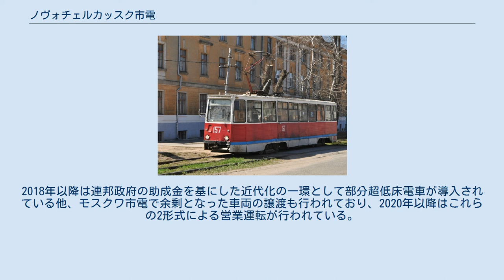ノヴォチェルカッスク市電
ノヴォチェルカッスク市電（ロシア語: Новочеркасский трамвай）は、ロシア連邦のノヴォチェルカッスク市内を走る路面電車。
2020年現在はノヴォチェルカッスク市の単一企業体（МУП）であるゴルエレクトロトランス（Горэлектротранс）によって運営される。
 1954年1月22日に開通した、ノヴォチェルカッスク市内を走る路面電車。
翌1955年から1971年まで何度かの延伸が行われ、1974年に実施された経路変更以降、2020年現在もこの路線網が維持されている。
ソビエト連邦の崩壊後は経済の混乱やモータリーゼーションにより厳しい運営を強いられており、ソ連時代に運行していた2両編成の列車は1990年代後半以降廃止され、2010年代以降も車両や施設の更新が滞った結果、2017年には1日に稼働可能な車両が7両のみ、運行間隔も最短30分という事態に陥った。
その一方で2004年には市内を走る環状系統のK号線（К）が新たに設定された他、2018年以降は2度に渡る全系統の長期運休を伴う修繕工事が施工され、後述する新型車両の導入・譲受を含めた大規模な近代化が進められている。
 長期運休前の2018年時点でノヴォチェルカッスク市電では以下の4系統が設定されていたが、2020年現在は修繕工事の関係で1・3号線のみ運行している。
新型コロナウイルス感染症（COVID-19）の影響により2020年4月時点では平日ラッシュ時のみ運行する状態だったが、制限解除により5月以降は通常のダイヤへ戻されている。
これら以外に1971年からは4号線（Трамвайное депо - Беляева）がラッシュ時に運行していたが1996年に廃止されている。
 開業時から1970年代初頭までは2軸車（KTM-1、KTM-2）が使用されていたが、1974年以降はボギー車が導入されている。
2018年以降は連邦政府の助成金を基にした近代化の一環として部分超低床電車が導入されている他、モスクワ市電で余剰となった車両の譲渡も行われており、2020年以降はこれらの2形式による営業運転が行われている。